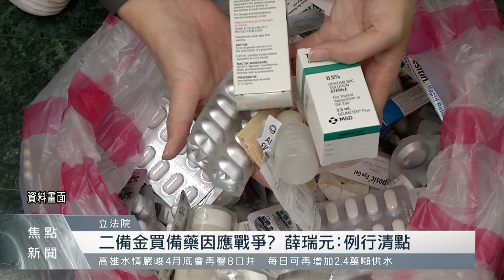布局生技產業領域 再生醫療雙法今排審｜每日熱點新聞｜原住民族電視台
為了推動 再生醫療 ，造福更多病人，衛福部制定再生醫療法草案，及再生醫療製劑條例草案，已經獲得行政院核定，而立法院衛環委員會也在今天(20)排審 再生醫療雙法 。